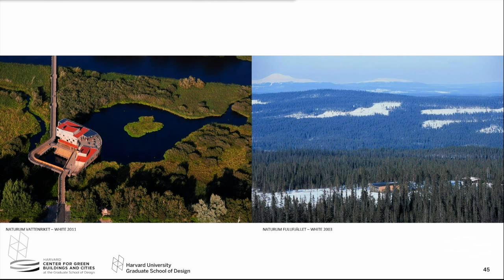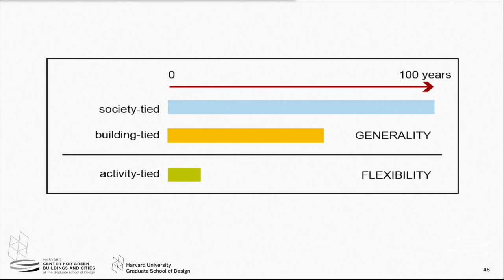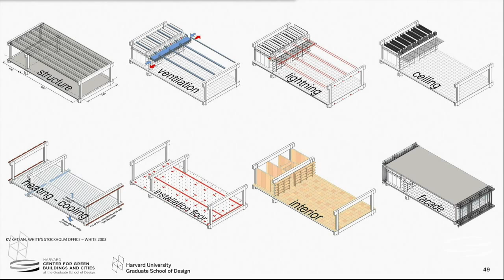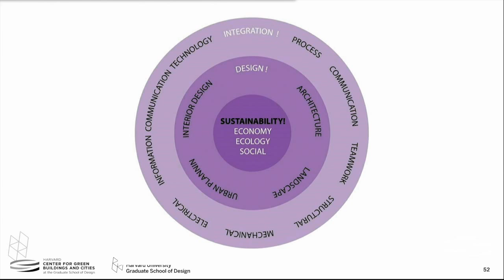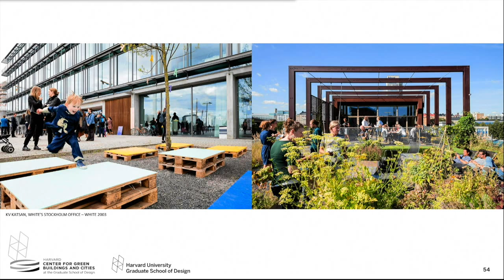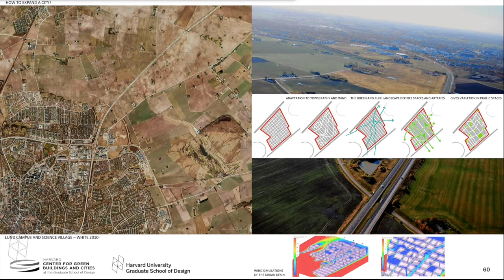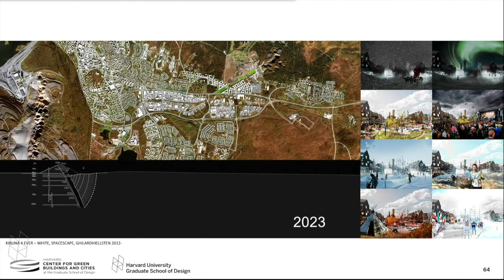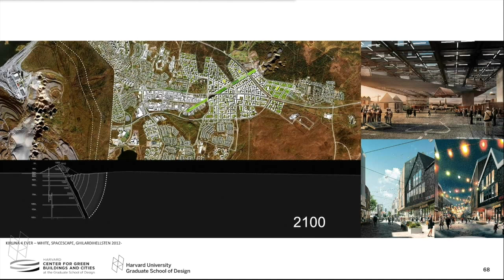Harvard CGBC 2015 Fall Conference "Sustainability in Scandinavia:" Sara Grahn